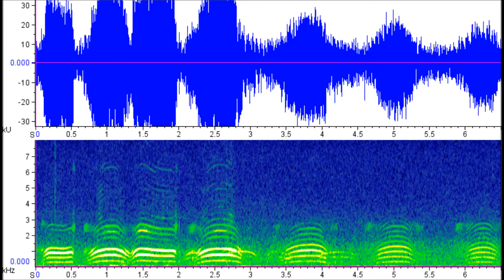Nocturnal Seabird Recordings in Alaska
Nocturnal seabird recordings from Alaska National Maritime Wildlife Refuge on Matushka Island over the summer season of 2013. Songmeter deployed and bioacoustic data compiled by Kenai Fjords National Park.